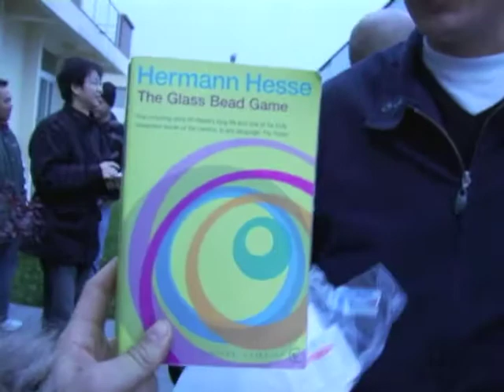Invading China Hour 29 (of 105) Part 4 (of 4)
Checking Out of a Chinese Hotel can be complicated...